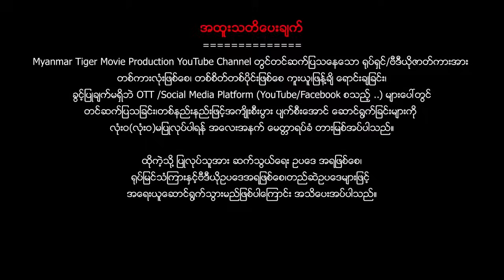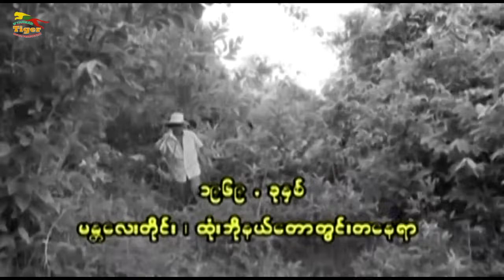Myanmar Movie - ဂျပန့်ရတနာသိုက် (ပထမပိုင်း)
Myanmar Tiger Movie Production Channel တွင်တင်ဆက်ပြသနေသော ရုပ်ရှင်/ဗီဒီယိုဇာတ်ကားအား

ရုပ်မြင်သံကြားနှင့်ဗီဒီယိုဥပဒေအရဖြစ်စေ၊တည်ဆဲဥပဒေများဖြင့်
အရေးယူဆောင်ရွက်သွားမည်ဖြစ်ပါကြောင်း အသိပေးအပ်ပါသည်။